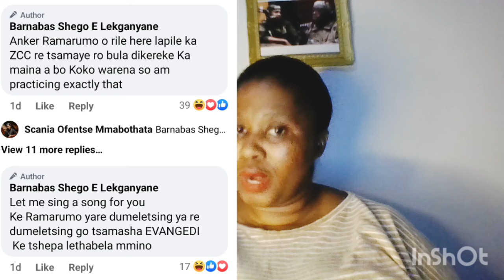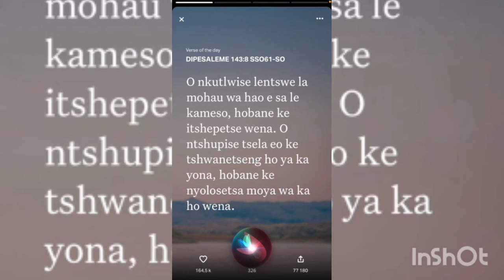LEKGANYANE SAID WE CAN OPEN OUR OWN CHURCHES # SHEGO